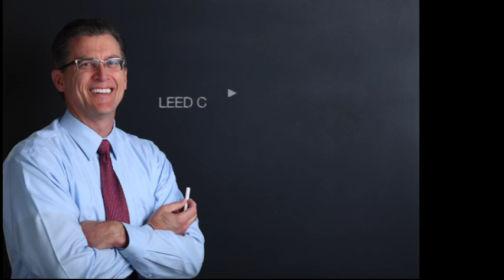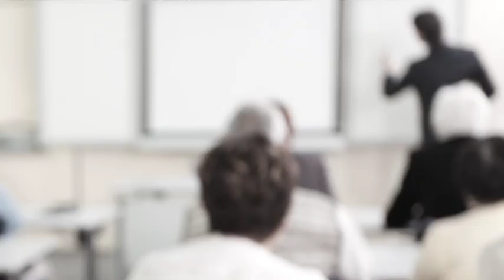Green Building Research Institute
Our mission is to promote green building design principles and practices around the globe.  We hope to achieve this by making green building resources and education available to everyone, from individual homeowners to large design, engineering and construction companies.  Our primary education focus is our LEED continuing education series that allows LEED professionals to get all of the CE hours they need in one place.